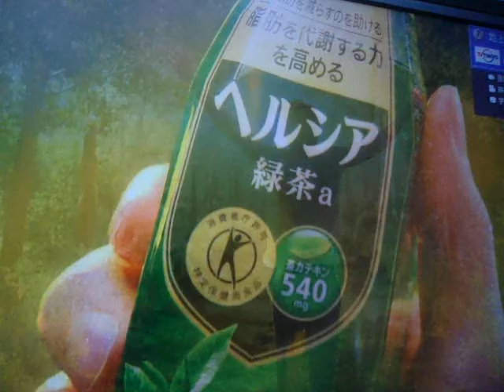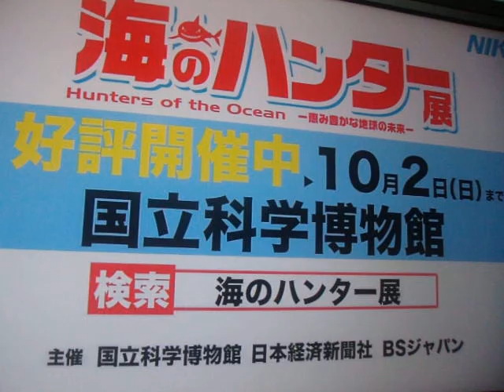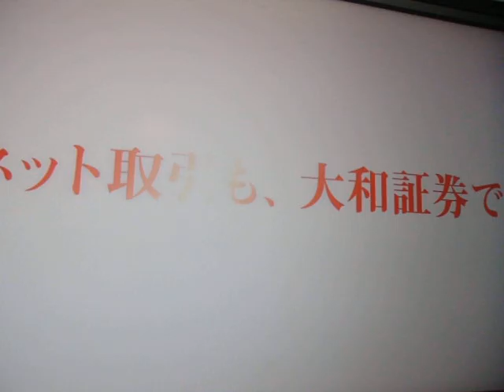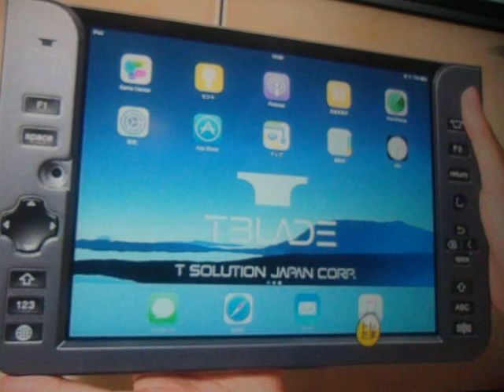GEDC9110 2016.07.20 TV